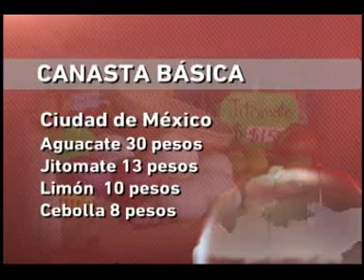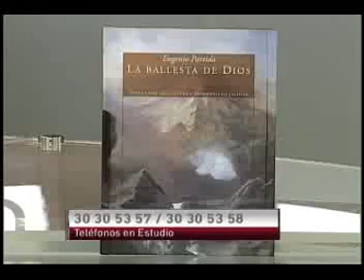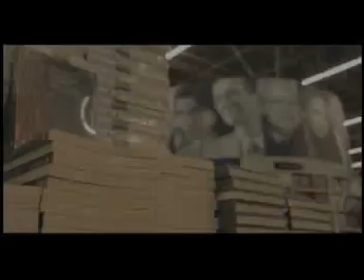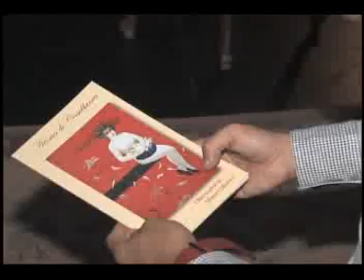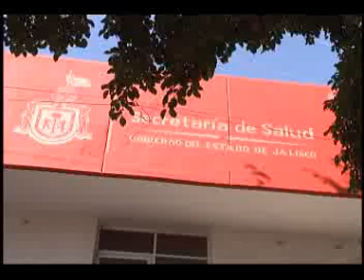Noticias Al Momento 03 07 15